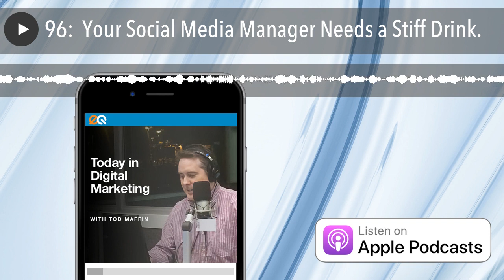96: 🍸 Your Social Media Manager Needs a Stiff Drink.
• Agorapulse adds a nice feature for agencies, but there’s a catch
• Google will be making it harder to maintain your Partner status soon
• And Facebook adds some tools for Groups, but not the ONE TOOL we all actually need

Can you help spread the word?

to preview a tweet you can publish